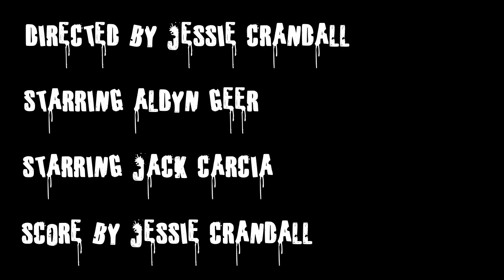The Photo | 90 Second Student Film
This script was not written by me, but was a project I had to direct for my intro to class, it was a lot of fun to direct and to put this together!
A Vacancy Visions Production